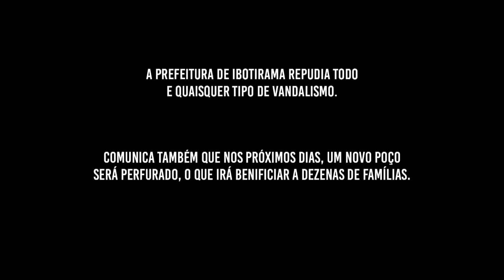PREFEITURA INFORMA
A inauguração do poço artesiano na localidade do Pau Preto, que estava marcada para sábado, dia 09, foi adiada em virtude de atos de vandalismo que inviabilizaram a utilização do mesmo. Nossas equipes estão providenciando a abertura de um novo poço e em breve uma nova data será agendada. Contamos com a compreensão de todos.